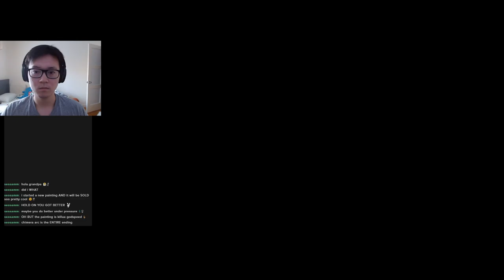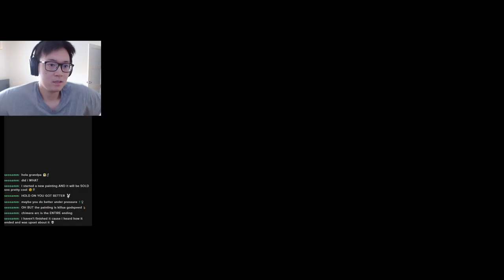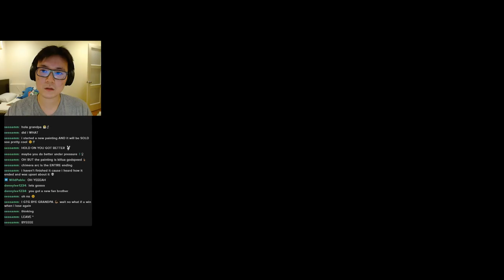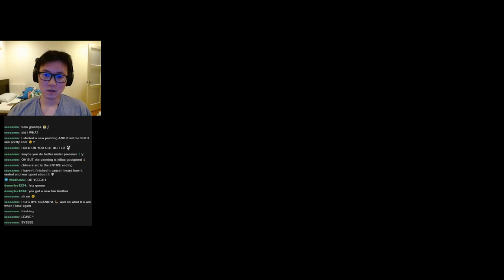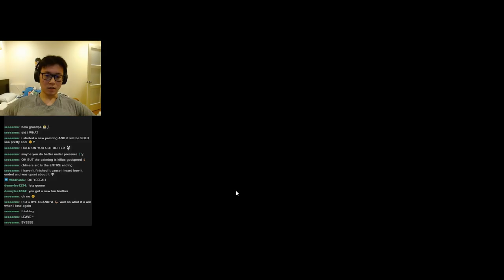[APEX LEGENDS] cheungus plays Apex solo rank for the first time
0:00 - Start
6:01 - Intro
9:42 - Gameplay Begins
1:09:23 - Good game 1
1:34:11 - Good game 2 (Kill Leader)

Credit
Twitch Alert Gifs & Sounds taken from:
hololive（ホロライブ）
鈴木 健太 / Suzuki Kenta @KS_wktk
archist2357 @archist2357